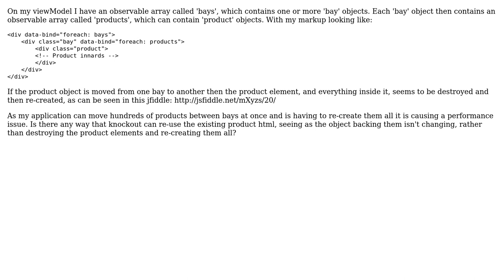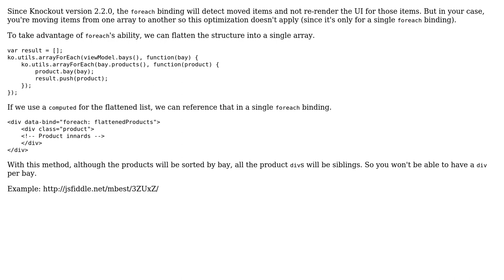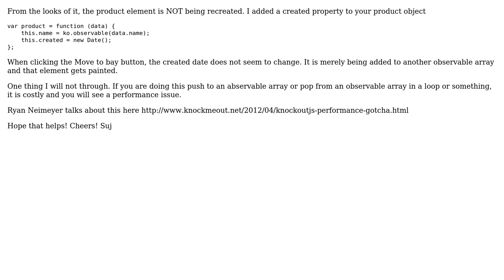Knockout.js - Stop rerendering of elements in foreach loop (2 Solutions!!)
Knockout.js - Stop rerendering of elements in foreach loop

With thanks & praise to God, and with thanks to the many people who have made this project possible! | Content (except music & images) licensed under CC BY-SA | Music | Images & others | With thanks to user Sujesh Arukil user Ric user Michael Best and the Stack Exchange Network Trademarks are property of their respective owners. You are responsible for your own actions.